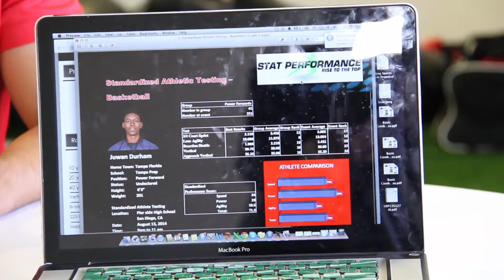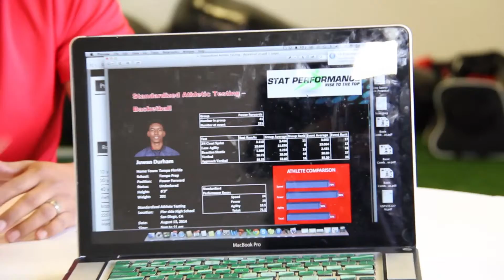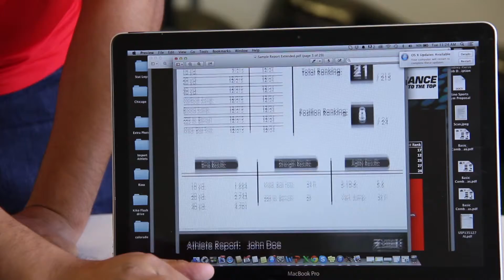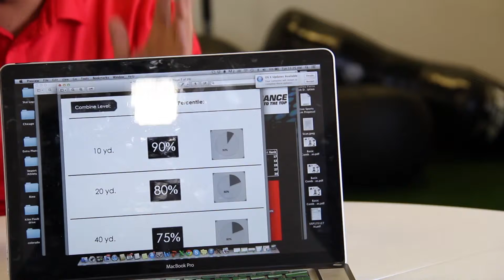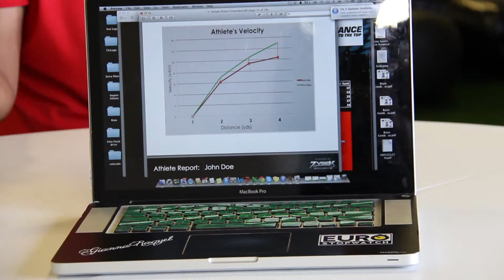ESS Interview with Francisco Lujan on Testing and Quantifying for Sports Performance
Testing & Quantifying Data for Sports Performance with Stat Performance